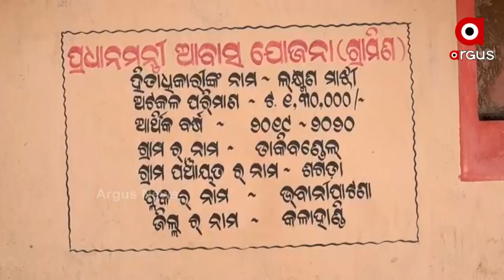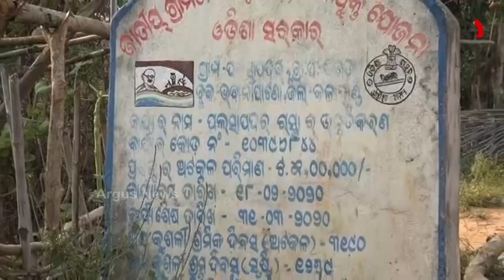କଳାହାଣ୍ଡିରେ ବାସ୍ତବ ବିକାଶର ନମୁନା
ଭାଷଣରେ ମନ୍ତ୍ରୀ ଦିବ୍ୟଶଙ୍କର ମିଶ୍ର ବିକାଶକୁ ନେଇ ବଡ ବଡ କଥା କହିଦେଲେ । ହେଲେ ଇଏ ହେଉଛି କଳାହାଣ୍ଡିରେ ବାସ୍ତବ ବିକାଶର ନମୁନା। । କଳାହାଣ୍ଡିରେ କେତେ ବିକାଶ ହୋଇଛି ସ୍ଥିତି ପରଖିବା ପାଇଁ ଗ୍ରାଉଣ୍ଡ ଜିରୋରେ ପହଞ୍ଚିଥିଲା ଅର୍ଗସ ଟିମ୍ ।